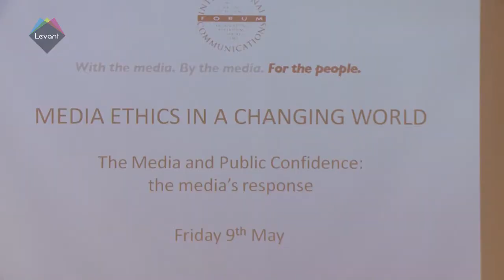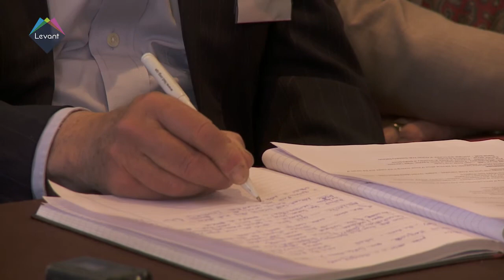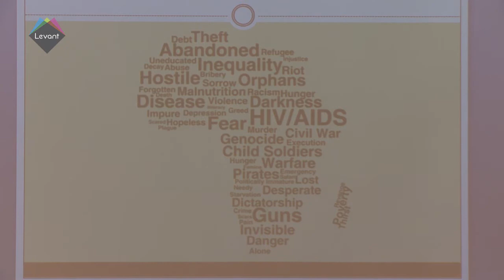MEDIA ETHICS IN A CHANGING WORLD - International Communications Forum ICF 2014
An exclusive coverage for the International Communications Forum ICF yearly conference in London, with panels of prominent people form the BBC, US State Department, foreign correspondents and other international media personas and politicians from around the world.
This years theme 'The Media and Public Confidence: the medias respons' -- brought forth many opinions, and passionate debate about the ethical role of media in todays rapidly changing world.